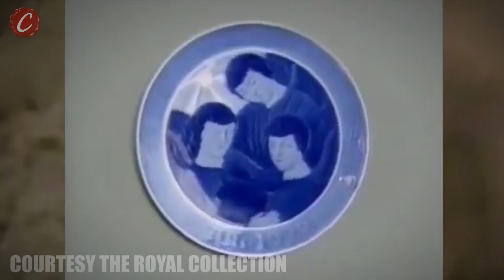Collectors Cafe - Commemorative Plates